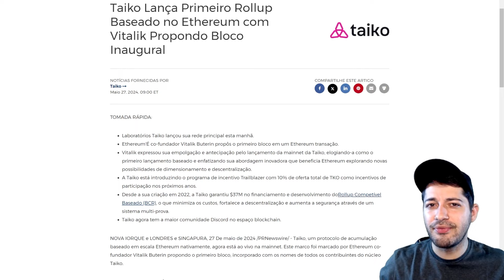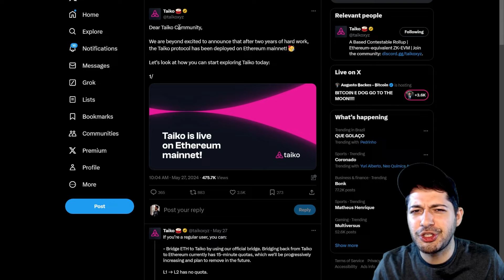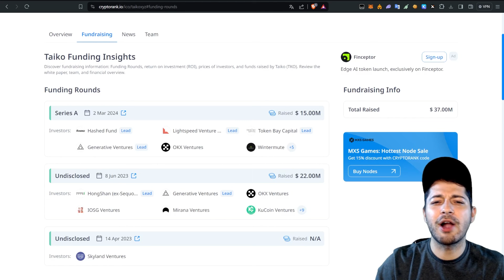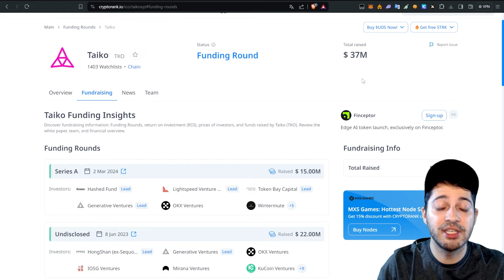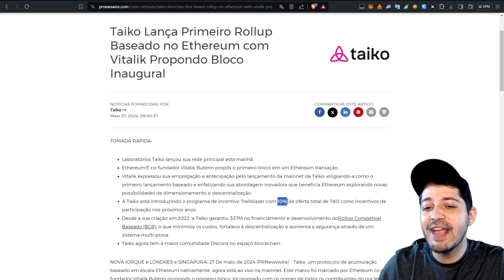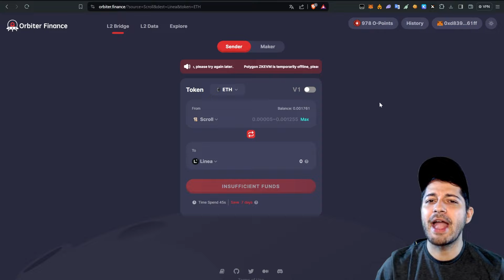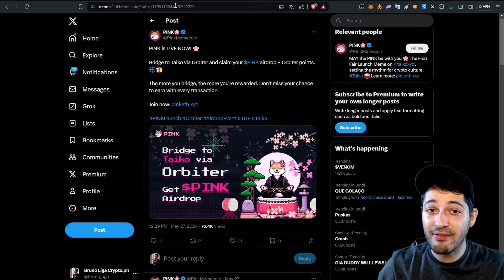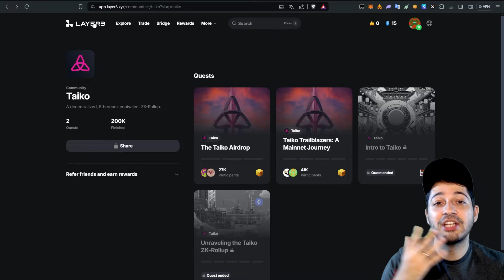🛑ATÉ O VITALIK RASGOU ELOGIOS AO PROJETO! APROVEITE ESSA OPORTUNIDADE!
🛑ATÉ O VITALIK RASGOU ELOGIOS AO PROJETO!